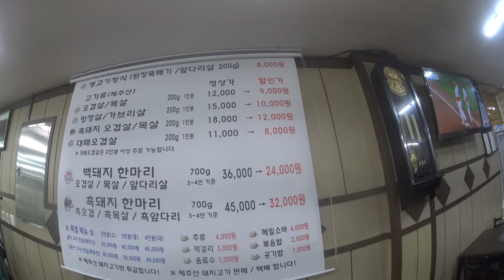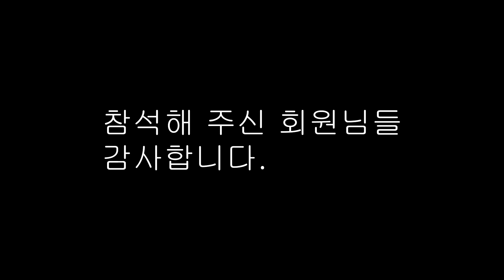18 8 14 제주할리데이비슨 오솔길식당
오솔길식당에서    가브리살   먹었어요   열라싸요